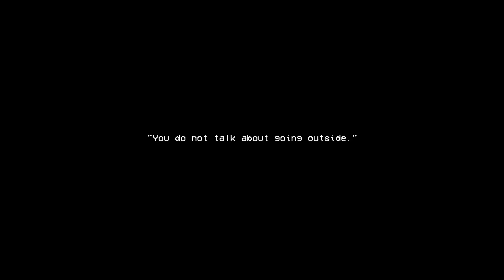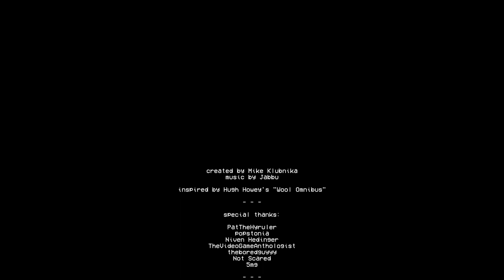The Other Side - Indie Horror Game (No Commentary)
"The Other Side" is a puzzle horror game, where you secretly drill through a reinforced metal wall using a janky drill. You have to repair and maintain the drill throughout the process, using tools and other pieces of equipment to pinpoint and fix the issues that occur.